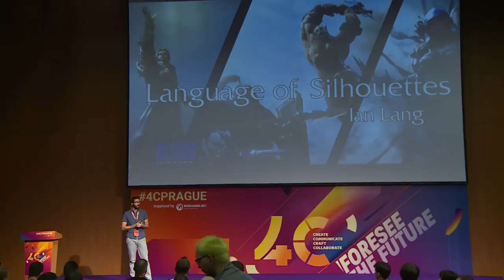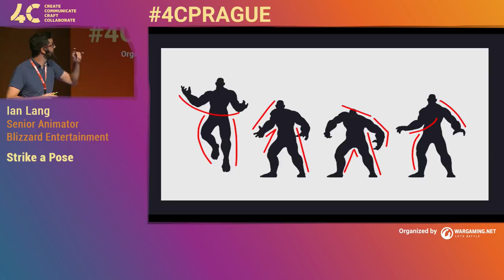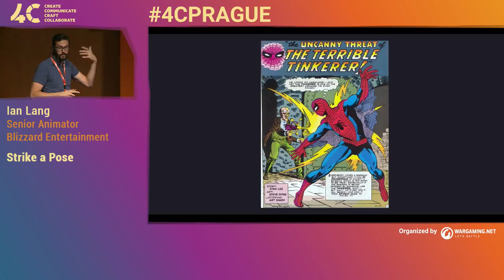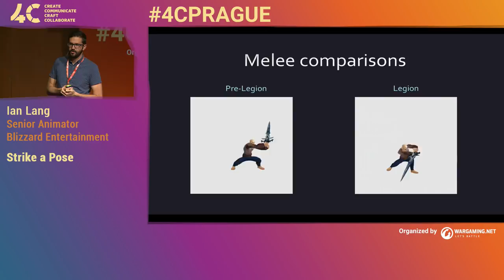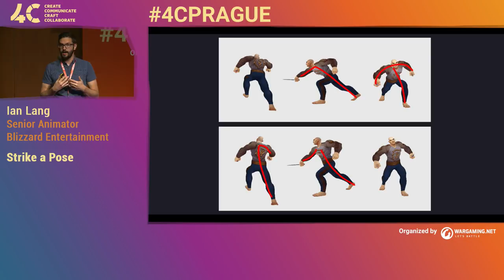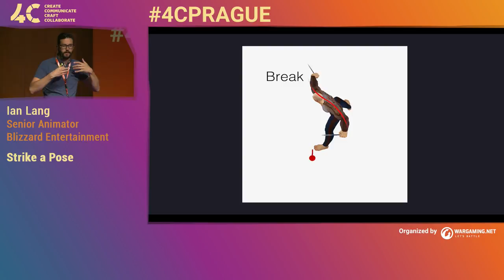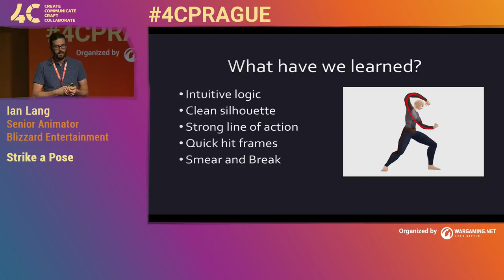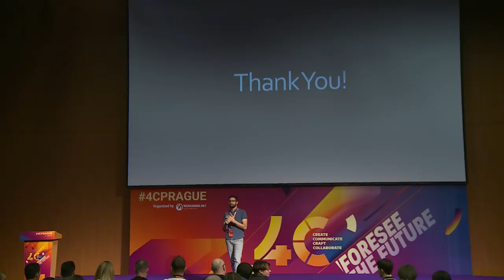Strike a Pose / Ian Lang, Blizzard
In a game like Wow, where a player's scene is filled with a myriad of things to look at, how do we convey a clear animation message to the player.